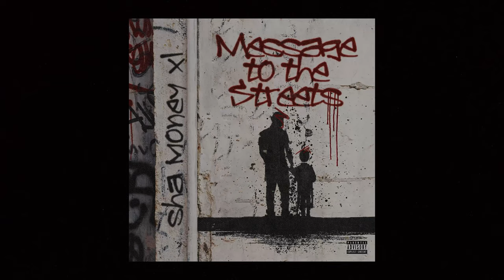Sha Money XL - Nobody Cares ft. DB9 (Official Video)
New Single - Nobody Cares Ft. DB9
Produced by Sha Money Xl
Mixed by Mike Laz
Shot & Edited  by Mikey Scho
Album - Sha Money Xl - Message to the Streets dropping this fall
Label - Teamwork Music